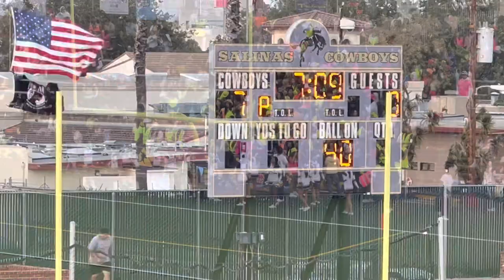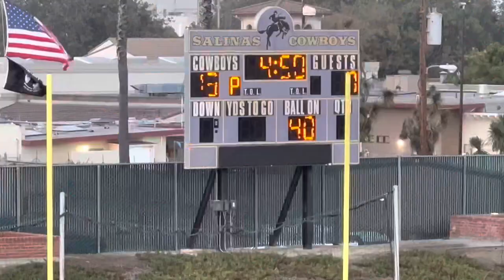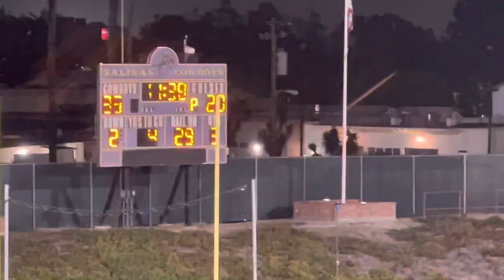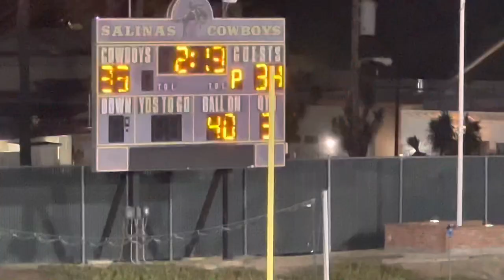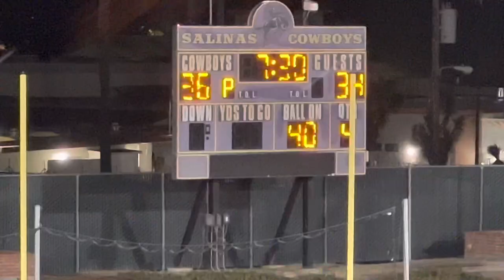Salinas High vs Clovis @ The Pit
Salinas wins 50-34. September 9, 2022